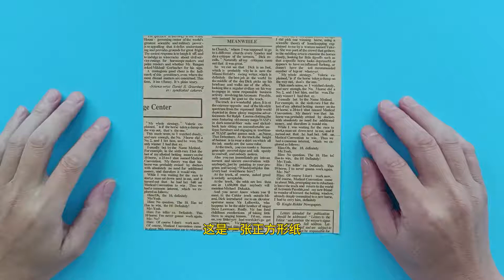玫瑰花折纸教程，简单又好看的复古玫瑰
请放心，我们在拍摄过程中严格保证了安全，绝对没有任何违规行为。 大家好，我是小小折纸手工
手工折纸教程分享
简单儿童折纸教程
创意手工折纸DIY制作